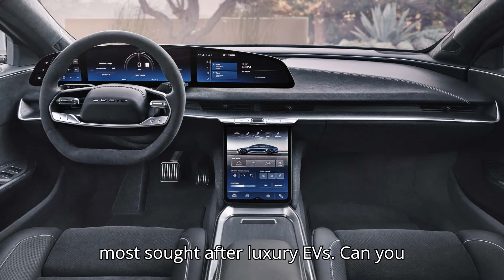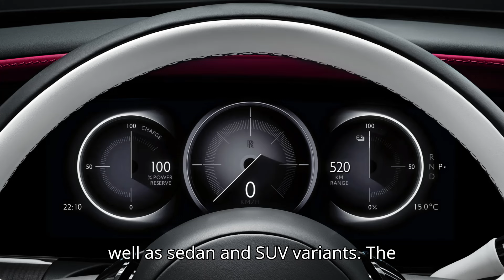Lucid Air, Porsche Taycan, and Tesla Model S Reign as the Top 10 Most Coveted Luxury EVs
🎉🚗 Oh, hello there, fabulous followers of Evpedia! Are you ready for some electrifying updates? Because guess what? Lucid Air, Porsche Taycan, and Tesla Model S are topping the charts as the most sought-after luxury EVs! Can you believe it? It's like the race for the fanciest wheels is on fire!

🔥 But hold on to your charging cables because Rerev just dropped the hottest list of luxury electric vehicles, and it's causing more excitement than a puppy in a tennis ball factory! From the sleek Lucid Air to the powerful Porsche Taycan, these rides are setting hearts racing faster than a turbocharged engine!

Your support means more to us than a fully charged battery on a road trip!

😍 So, let's dive into the luxury EV world and discover which wheels are rolling in style. Lucid Air is leading the pack with a whopping 882,000 searches! It's affordable, it's stylish, and it's capturing hearts faster than you can say "full charge"! And oh, did I mention Porsche Taycan is hot on its heels with 810,000 searches? It's like a race to the luxury finish line, and these cars are not holding back!

💨 But wait, there's more! Tesla Model S is still turning heads with 654,000 searches! Talk about staying power! It's like the grizzled veteran of luxury EVs, showing everyone how it's done!

🚗 And let's not forget about the Mercedes-Benz EQS, the Porsche Taycan Sport Turismo, the Rolls Royce Spectre, and the Rimac Nevera! These beauties are causing more envy than a Hollywood red carpet event!

👀 But hey, we're not done yet! Have you heard about the 2024 GMC Hummer EV and the Cadillac Celestiq? These rugged yet luxurious beasts are redefining the game with their style and power!

🌟 And last but definitely not least, we have the Lotus Evija! Limited to just 130 lucky owners, this hypercar is the stuff dreams are made of! It's like owning a piece of lightning on wheels!

Together, we'll ride into the future in style! Let's make the world a greener, more stylish place, one electric mile at a time! Keep shining bright, Evpedia fam! ✨